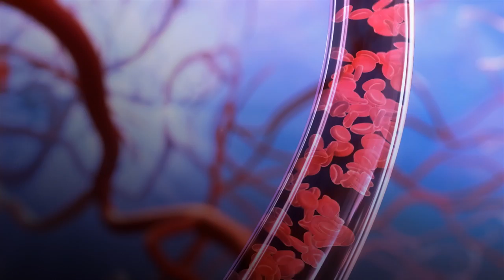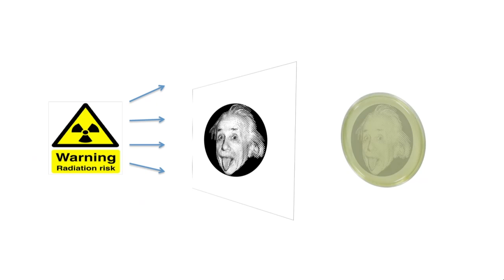Portraits in a petri dish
At TEDMED 2014, microbiologist and artist Zachary Copfer tells delightful stories about how bacteria became his artistic medium of choice.